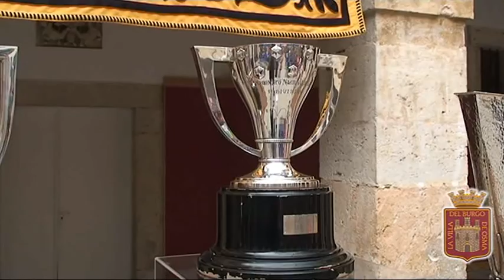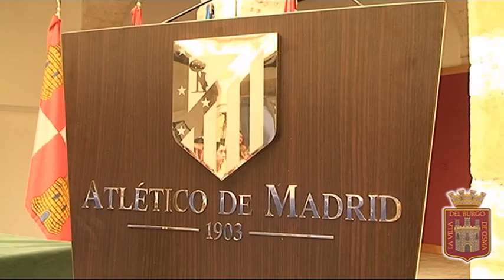VISITA CLUB ATLETICO MADRID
EL BURGO DE OSMA - CIUDAD DE OSMA (SORIA) 11 de Septiembre de 2012
Vídeo realizado por: CANAL 47 TELEVISION - 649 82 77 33